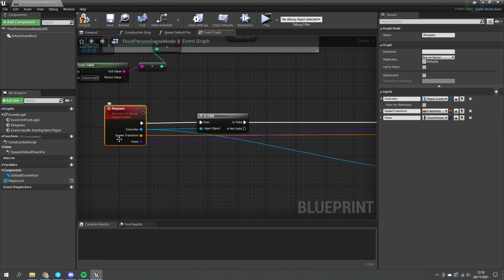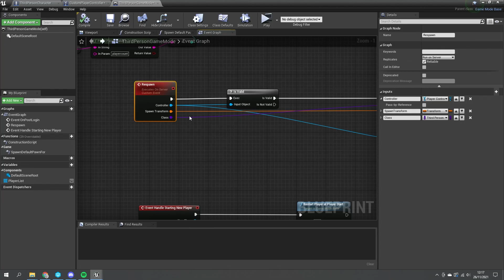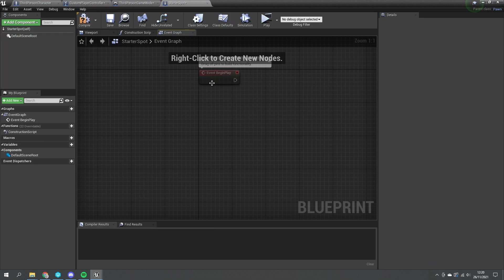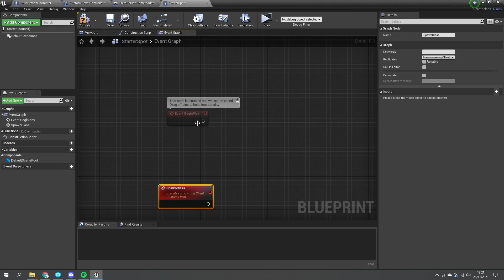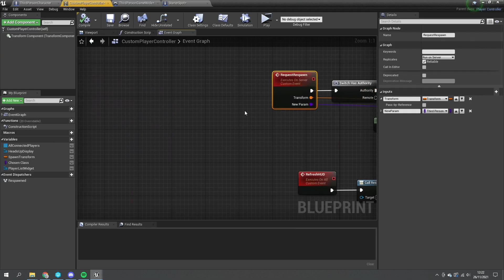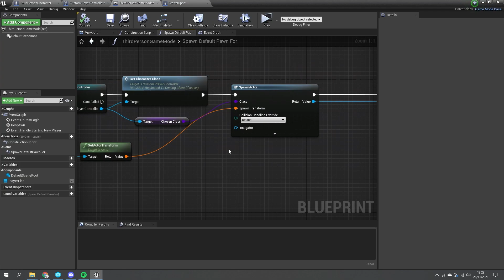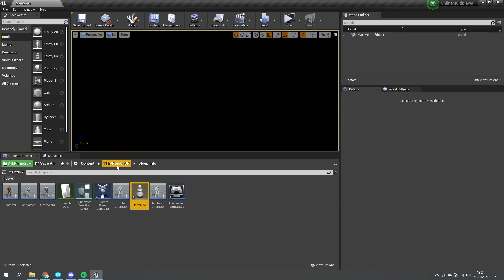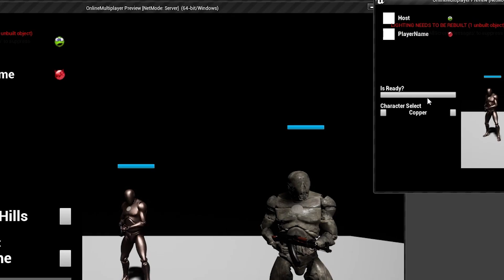Unreal Engine 4 Tutorial - Online Sessions Part 15: Spawning Characters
In this series we are setting up the connections for online multiplayer using the base Steam sessions that come with UE4.

In Part 15 we fix a few things then go through a method to bring our chosen characters into the game.